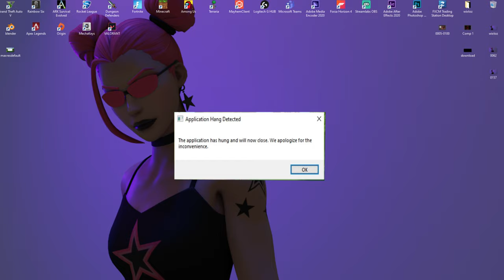editing so fast my pc breaks...